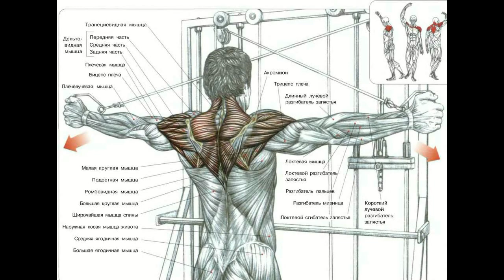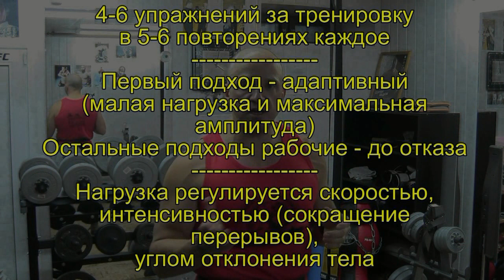01. Плечи на TRX. Ротаторы и дельтоиды - прокачка до адского жжения и пампа. Михаил Шилов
Плечи на TRX. Ротаторы и дельтоиды - прокачка до адского жжения и пампа
© Михаил Шилов (malleus maximus)
Мастер Спорта России, 5 Дан WFF
Врач: ортопед-травматолог,